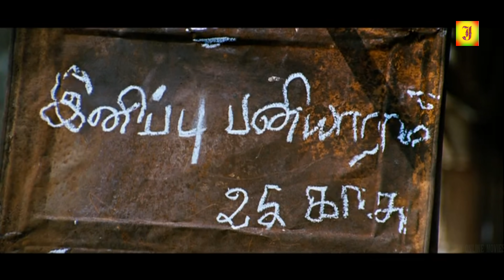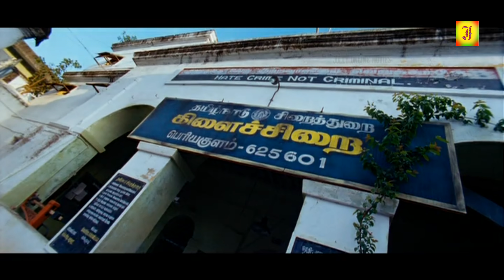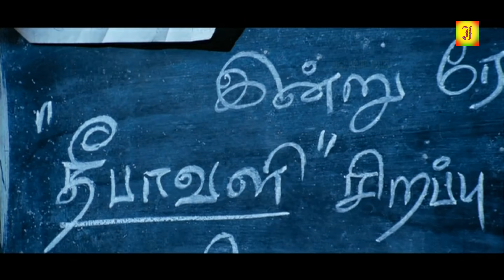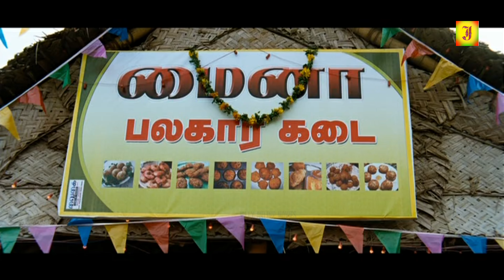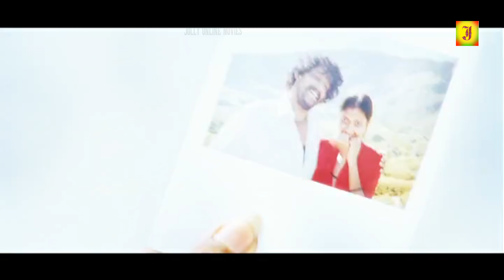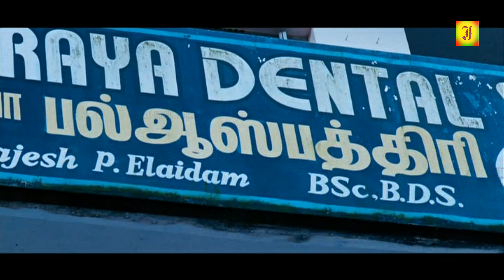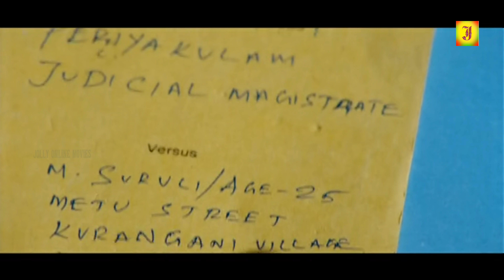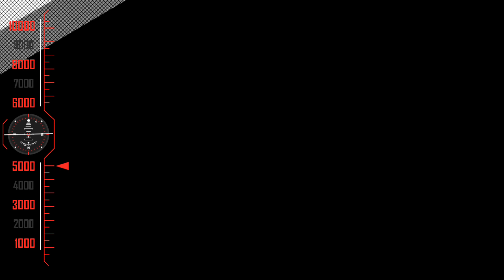{Mynaa-2021{ மைனா }TamilMovie (4k)-Amala Paul & Vidharth,Prabu Solomon-NationalAwardMynaaTamilMovie,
சுருளியை விட்டுக்கொடுக்காத மைனா ,மைனாவை விட்டுக் கொடுக்காத சுருளி இவர்களின் காதல் என்னை மிகவும் கவர்ந்துள்ளது💕💕💕
Tamil        -  மைனா
Directed by   -  Prabhu Solomon
Produced by - John Max
Written by     -  Prabhu Solomon
Starring        -  Vidharth as Suruli
                          Amala Paul as Mynaa
                          Sethu as Bhaskar
                          Thambi Ramaiah as Ramaiah
                          Suzane George as Sudha Bhaskar
                          Sevvalai as Mayi
                          Karthik as Mandoadu Manickam
                          Vengaiya Balan as Kumbudu Gurusamy
                          Hello Kandasamy
Edited by       -  LVK Dass
Production
company       - Shalom Studios
Distributed by - Red Giant MoviesAGS Entertainment
Country India
Language        - Tamil
Mynaa is a 2010 Indian Tamil-language romantic drama film directed and written by Prabu Solomon. Jointly distributed by Udhayanidhi Stalin and Kalpathi S. Aghoram,[2] it stars Vidharth and Amala Paul in the lead roles. Featuring an acclaimed soundtrack by D. Imman,[3] the film, which garnered much anticipation prior to release,[4][5] released on 5 November 2010, coinciding with the Diwali festival, receiving critical acclaim and going on to win the Best Film Award at the 58th Filmfare Awards South.[6][7][8] Actor Thambi Ramaiah went on to win the National Film Award for Best Supporting Actor in 2011. Mynaa became a major success among 2010 Deepavali releases and was released along with Uthamaputhiran and this film was remade into Bengali Bangladesh in 2013 as Poramon starring Symon Sadik and Mahiya Mahi.
The film starts with an imprisoned Suruli (Vidharth) recalling his love for Mynaa (Amala Paul) since childhood that becomes more intense as they grow. When Suruli was 15, he dropped out of school and became an unofficial cleaner in the jeep ferry in his village. He sees 11-year old Mynaa and her widow mother being thrown out of their house due to lack of rent. Suruli becomes attracted to her, as she picks her books first from the mess. He takes the duo to his village and arranges a home for them. He also gets Mynaa into the school where he eloped from, and she keeps studying. Eight years later, Suruli is a hardworking coolie in the neighbouring town and Mynaa is preparing for her +2 exams. She attains puberty, and love blossoms between them, which is despised by Mynaa's mother, who sees Suruli as an unworthy groom. Though Mynaa's mother assures Suruli of getting them married, she changes her mind and arranges for Mynaa to marry a man working in Dubai. Infuriated, Suruli threatens to kill her, and throws a stone near her head. He is arrested by the police and given a 15-day prison sentence for murder-threat. Mynaa's mother arranges the marriage on the 14th day (on Diwali) one day before his release.

Here comes the story of sub-jail in-charge DSP Bhaskar (Sethu) and a head constable Ramaiah (Thambi Ramaiah). He married Sudha (Suzane George), the daughter of a very rich landlord. She has four elder brothers who adore her. Ramaiah is a happy married man who loves his wife but is childless. The jail is decorated for the pre-Diwali function, and after the function,

The film score and soundtrack for Mynaa were composed by D. Imman. The album was released on 27 September 2010, which consists of 5 tracks, featuring lyrics penned by Yugabharathi and Eknaath. The songs, especially the title track, became very popular, while the album was widely considered Imman's finest work yet.[3][11] The songs "Kaiya Pudi" and "Neeyum Naanum" seems to be similar from the songs "Can I Have This Dance" and "Right Here, Right Now" from High School Musical 3: Senior Year (2008).

© JOLLY CINEMAS ✅
அனைவருக்கும் நன்றி...